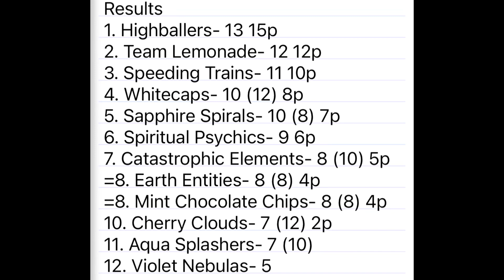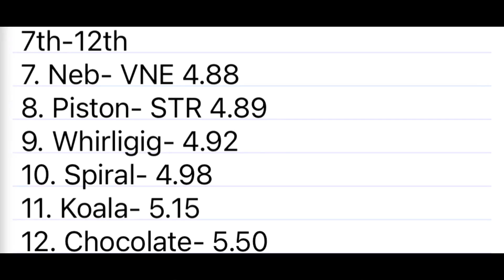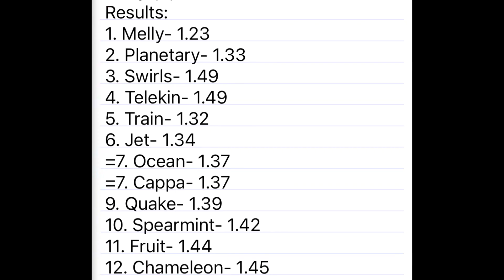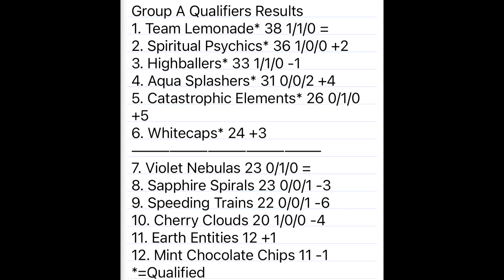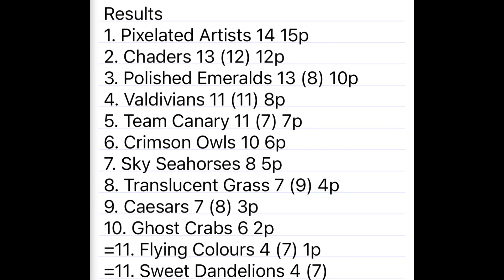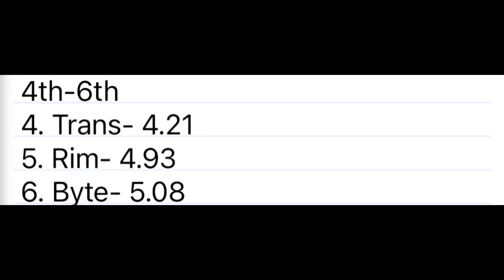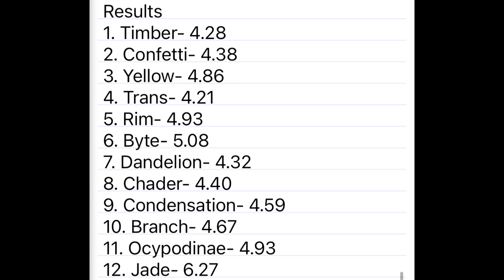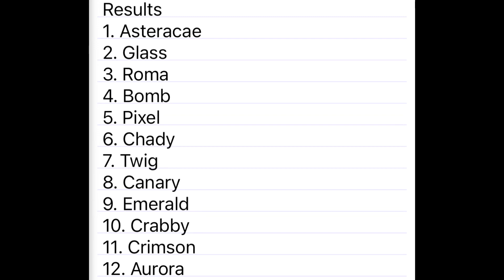Acacia League S2: Qualifiers